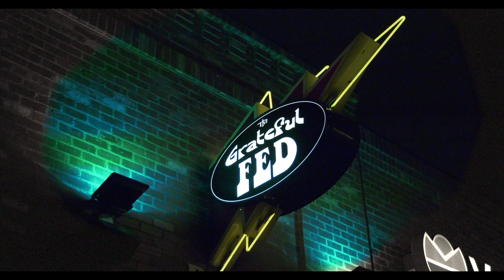Kassie October 4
This video is about Kassie